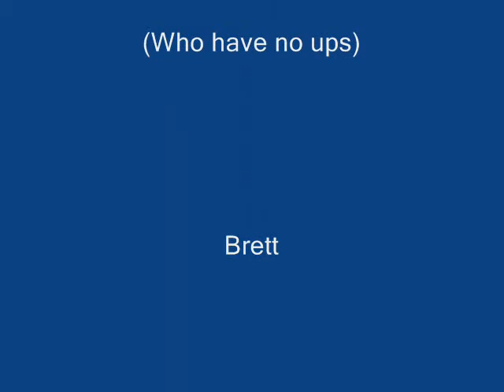Ollies Across The Nation.wmv